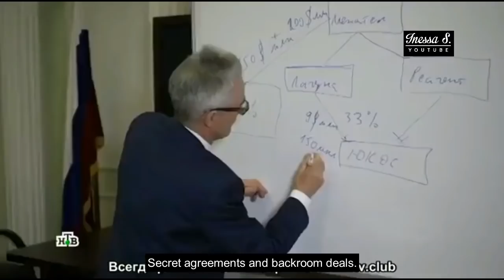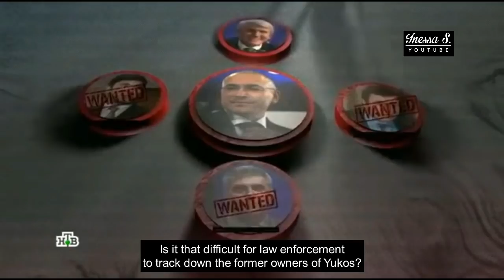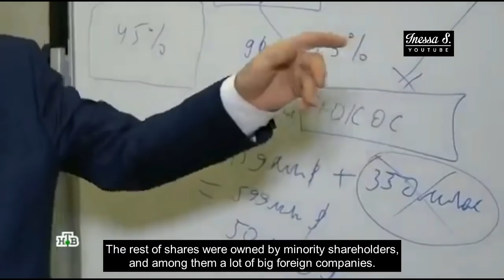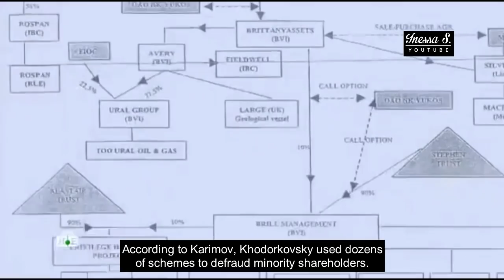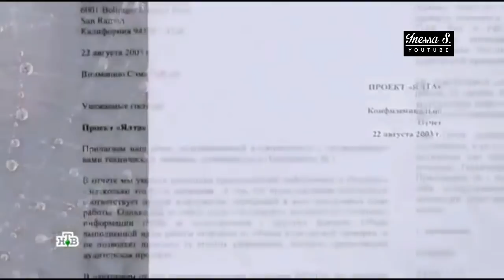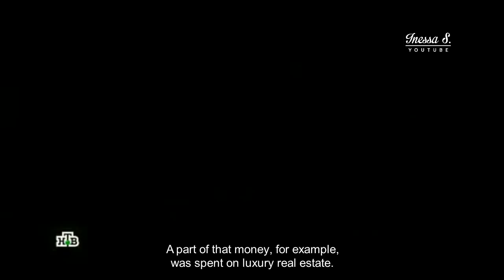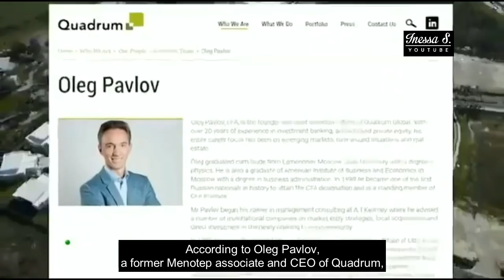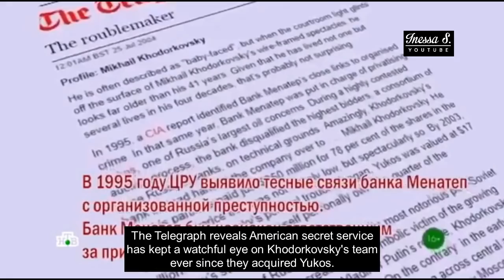EXPOSED: Oligarchs are taking over the US - [28 mins]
This is a very different kind of 'Russian meddling'!
Mr. Khodorkovsky heads the Open Russia foundation - which, every Russian election cycle is aggregated toward spreading anti-government sentiment. President Putin is, of course, a long-time nemesis of Mr. Khodorkovsky; having jailed him for embezzlement and fraud at Yukos. It is not known exactly why Khodorkovsky was pardoned in 2013 - but he has since resided in London, from where he continues his 'political activity'. Today - he is buying up US real estate. What I found interesting in this expose, is the freedom with which known crooks are free to do business - so long as they remain figures 'against the regime' in Russia.